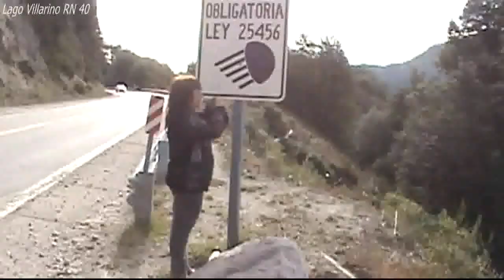siete lagos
Se denomina Camino de los Siete Lagos a un tramo de la Ruta Nacional 40 (ex 234)1​ en la provincia del Neuquén, Argentina.
El tramo une a las localidades de San Martín de los Andes y Villa La Angostura y debe su nombre a que se avistan siete lagos durante su recorrido.
Posee una longitud de aproximadamente 107 km donde pueden apreciarse las típicas características de la región de los Andes patagónicos: extensos bosques, cerros nevados y lagos.
Este camino atraviesa dos parques nacionales: el Lanín y el Nahuel Huapi.
Los lagos que dan nombre al camino, en orden desde San Martín de los Andes hacia Villa la Angostura, son:Lacar, Machonico, Falkner,Villarino, Escondido, espejo y Nahuel Huapi. Pero en un videoclik de 10 minutos no se apreciarían todos